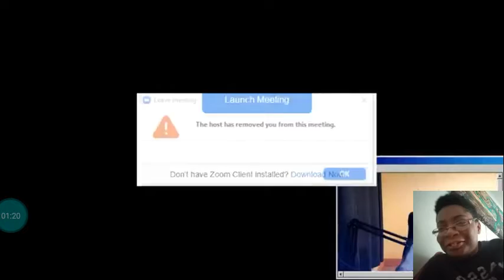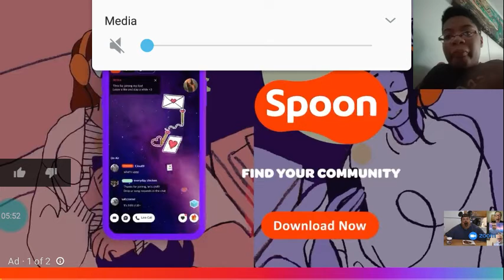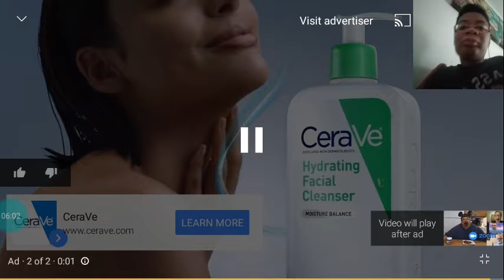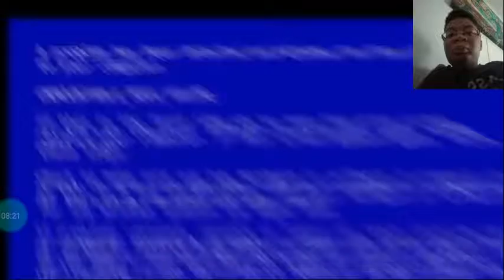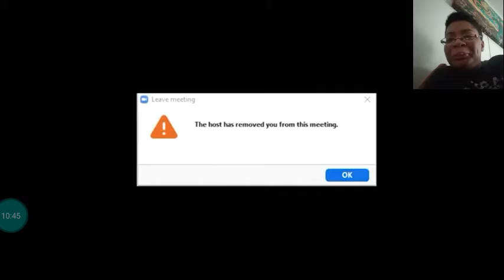Trolling Zoom Meetings Funny Reaction